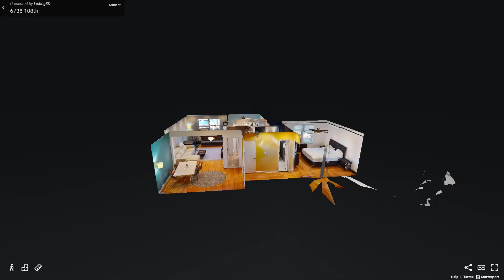67-38 108th Street, Unit C37, Queens, NY